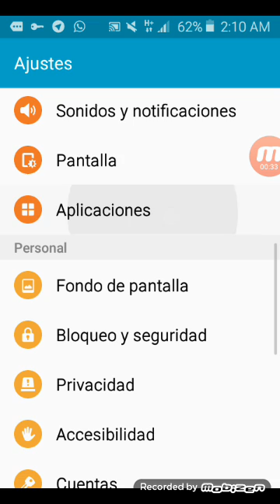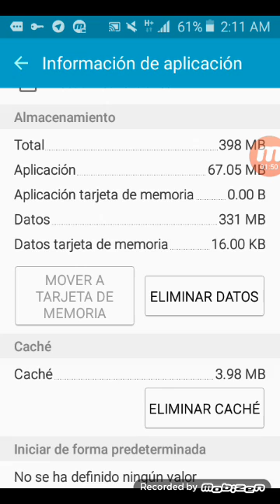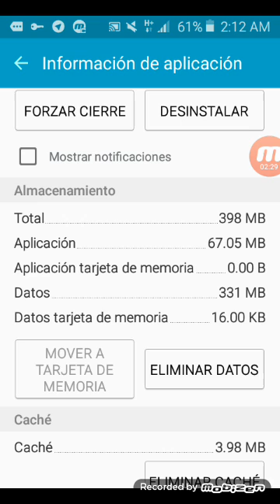Como SOLUCIONAR el ERROR WHATSAPP se DETUVO* posible SOLUCION RAPIDA 2021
mensaje de whatsapp cuando entras ala aplicacion y te bota  ERRO WHATSAPP SE DETUVO  aqui la solucion eliminar cache o datos .  Desisntalar o instalar la aplicacion de whatsapp..  si sigue asi ... formartear el celular para sacar de raiz el mal